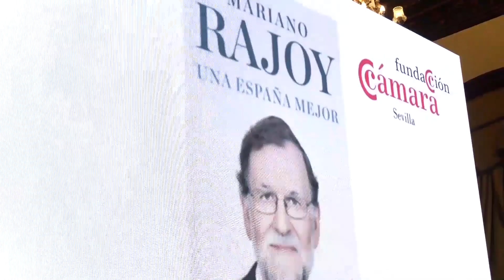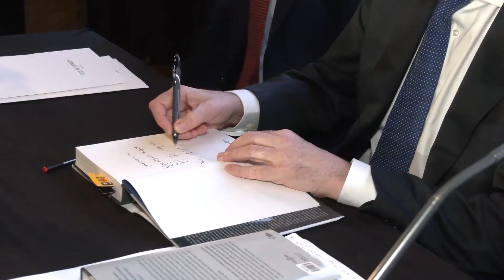Moreno acude a la presentación de 'Una España mejor', de Rajoy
El presidente del Gobierno de Andalucía, Juanma Moreno, ha acudido a la presentación del libro 'Una España mejor', escrito por el expresidente del Gobierno Mariano Rajoy.